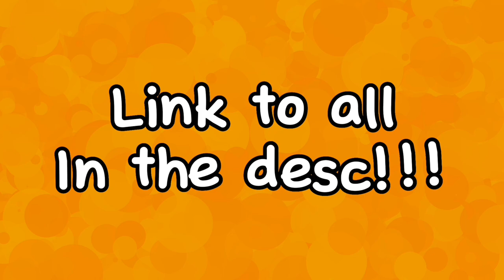FNF’: RB’s Cover Envelope - Release Trailer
Yep! The cover envelope is back!!! Better than ever this time!!! Do you have what it takes to beat all of the covers?

Have a chance for a cover to be in the future